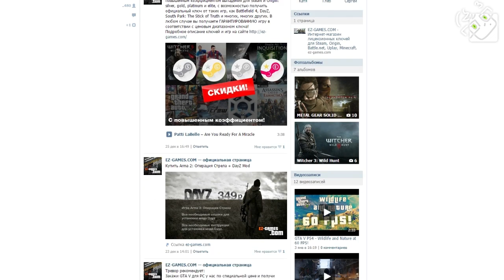ВЫЖИВАНИЕ НА ОСТРОВЕ С АКУЛАМИ! - Stranded Deep